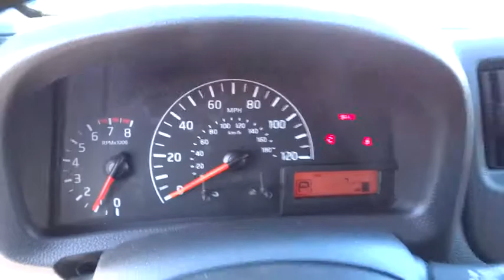2015 NISSAN NV200 Redding, Eureka, Red Bluff, Northern California, Sacramento, CA 15N345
2015 NISSAN NV200